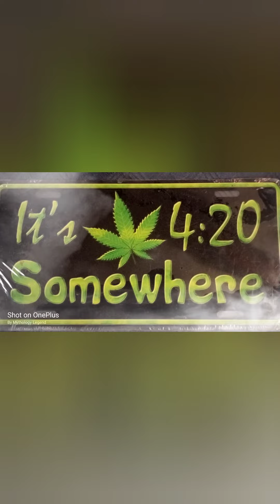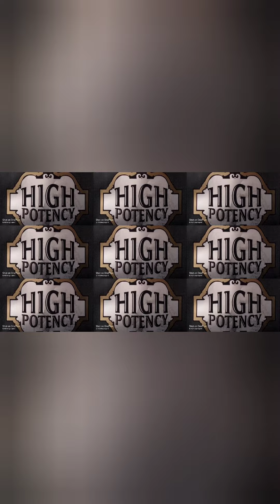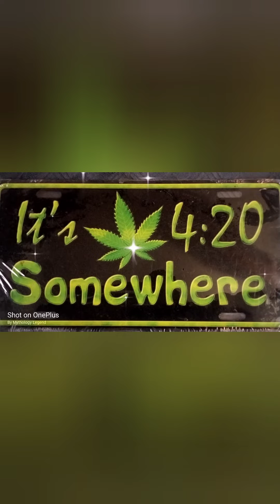Mythology Legend - Fluorescent Thoughts (Exclusive) (Official Music)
Fluorescent Thoughts (Exclusive) (Official Music)
produced by: Mythology Legend

beat: Blame me
Produced by: HottRoundz